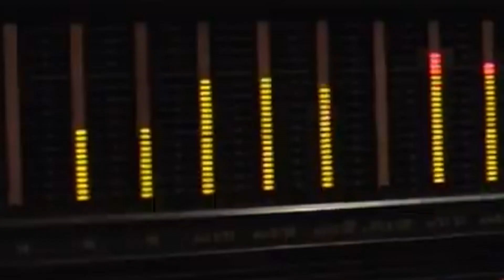RaggiFotonici 20 Anni dopo - Invincibile Dendoh - LIVE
GUARDA IL VIDEOCLIP UFFICIALE DELL' Origini delle  SIGLA

A quasi 20 anni di distanza dalla prima messa in onda italiana, l'etichetta ARC pubblica il 45giri in vinile della sigla dell'Invincibile Dendoh. Il brano scritto e arrangiato dai Raggi Fotonici su testo di Mirko Fabbreschi e Fabrizio Mazzotta, è diventato negli anni un vero e proprio cult, così come l'anime che segnò nel 2004 il ritorno dell'animazione robotica sulla seconda rete RAI. La sigla fu prodotta da Kico Fusco, con la partecipazione di Douglas Meakin dei Superobots (ai cori e "lancio delle armi").

Intervengono: Raggi Fotonici (autori/interpreti di sigle TV), Fabrizio Mazzotta (doppiatore) e Douglas Meakin (musicista)

Questo video è un omaggio all'artista e/o alle sigle proposte. Tutti i diritti audio e video appartengono ai rispettivi proprietari.